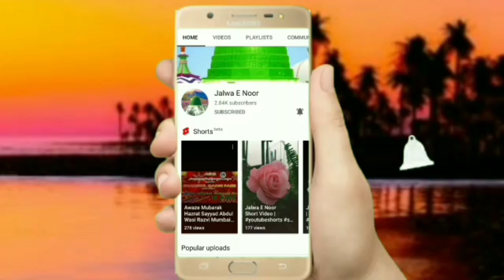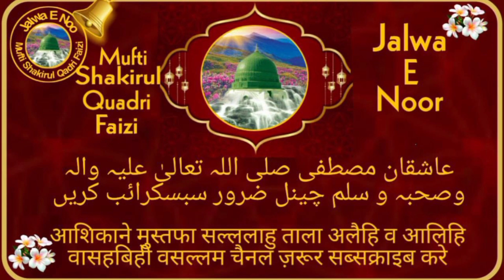Huzoor Gause Azam Aur Ishqe Shahe Madina | Khatibe Dora Mufti Shakirul Quadri Faizi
huzoor gause azam
huzoor gause azam ki karamat
huzoor gause azam ka waqia
huzoor ghouse azam bayan
huzoor ghouse azam dastagir
huzoor ghous pak
ishqe shahe madina
ishq e madina
ae shahe madina
aye shah e madina